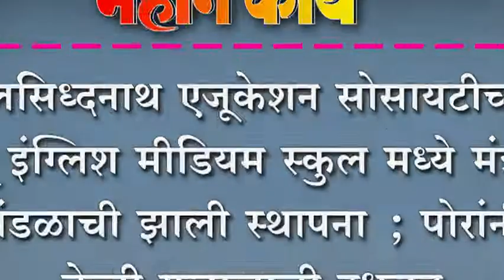हालसिध्दनाथ एजूकेशन सोसायटीच्या न्यू इंग्लिश मीडियम स्कुल मध्ये मंत्री मंडळाची झाली स्थापना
हालसिध्दनाथ एजूकेशन सोसायटीच्या न्यू इंग्लिश मीडियम स्कुल मध्ये मंत्री मंडळाची झाली स्थापना ; पोरांनी केली गुलालाची उधळन